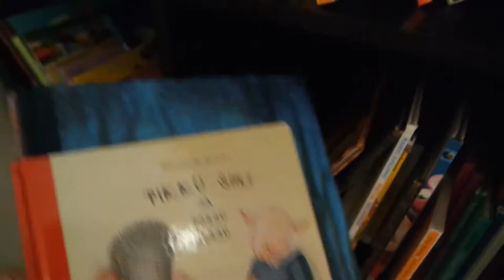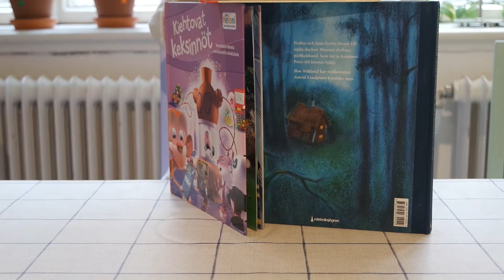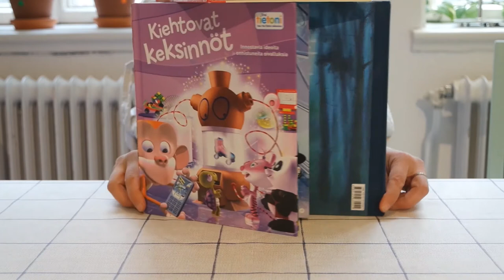Esineteatteria kotosalla!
Esineteatteria kotosalla! Arkisista esineistä löytyy monenlaisia hahmoja, tässä klipissä esineet kertovat klassikkosadun Annantalon Kaikki kotona – näyttelyssä. Tunnistatko tarinan? Tee tutkimusmatka kodin esineisiin ja kerro satu kotiyleisölle.